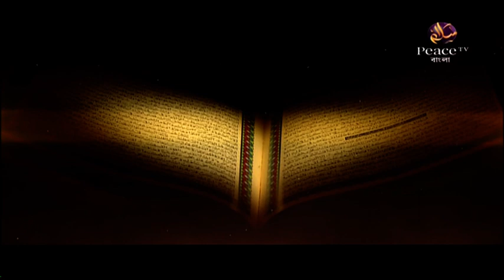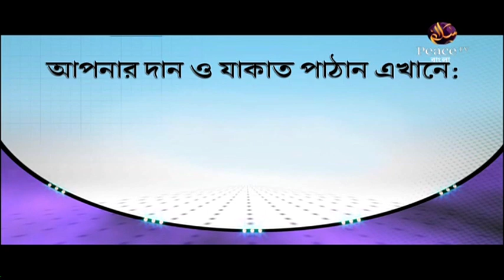৮. কিতাবুল আদাব। শাইখ শাহীদুল্লাহ খান মাদানী। পিস টিভি বাংলা